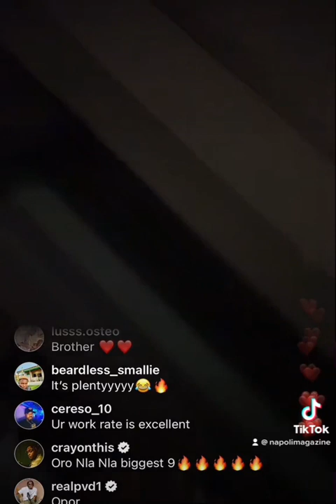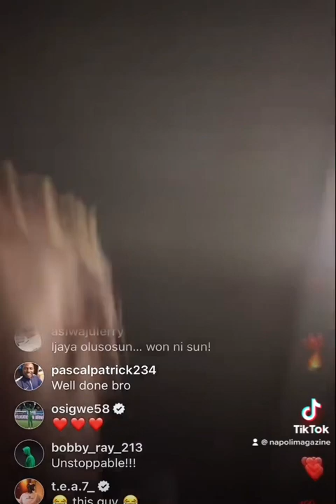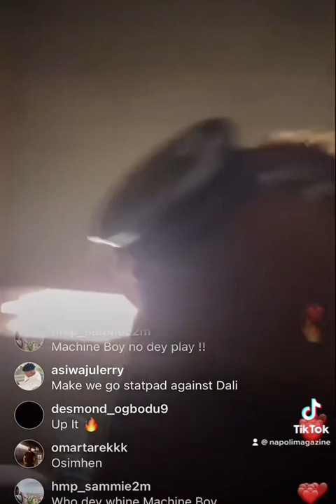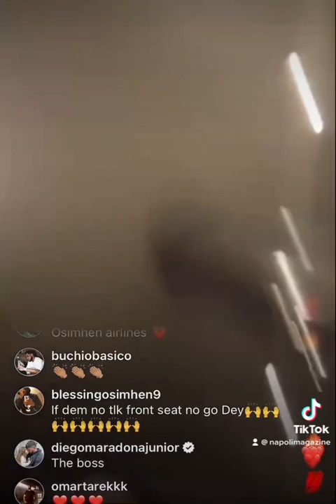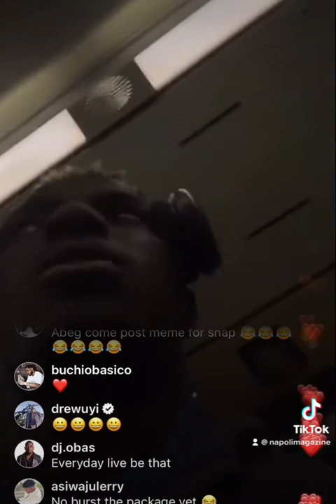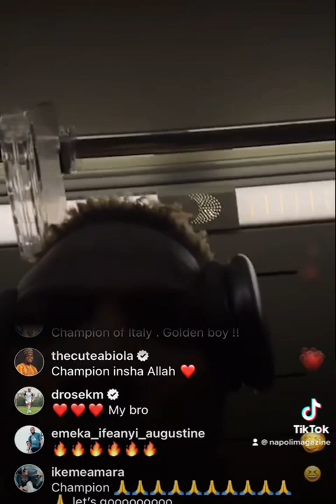VIDEO - Osimhen in diretta Instagram e la gioia dei tifosi all’aeroporto di Torino